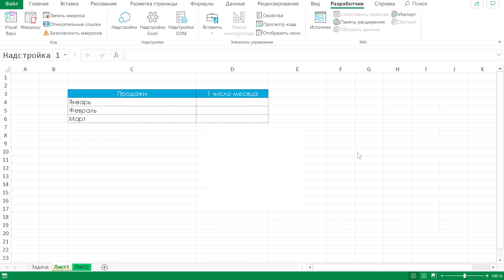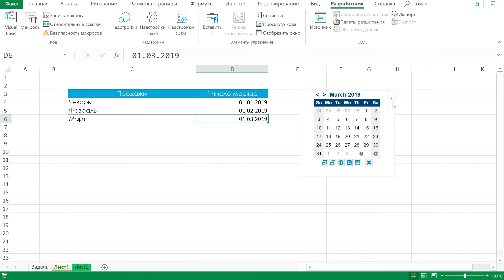Самый простой способ как вставить календарь в Excel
Для вставки календаря в Excel переходим в дополнения и находим datepicker.

Для того чтобы вставить календарь внутри эксель, и производить ввод из него достаточно просто перейти во вкладку разработчки, предварительно включив ее и в поиске написать datepicker.